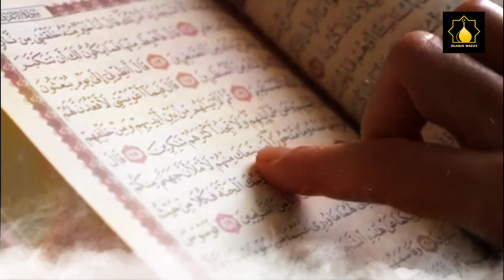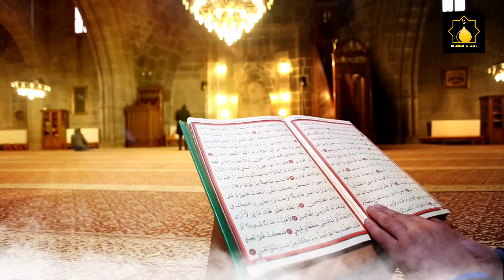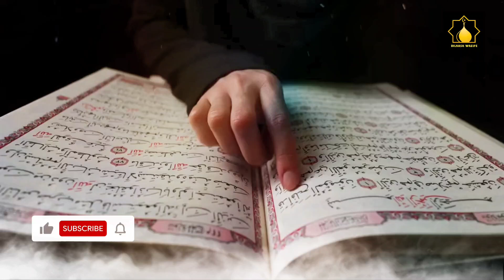Musibat se nijat ki dua | Musibat ke waqt ki dua | Mushkil se nikalne ka wazifa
6) Dua e ashura | ashura ki dua | yome ashura ki dua | 10 muharram ki dua |ek saal tak zindagi ka bima

7) Konsa ladka ya ladki shadi ke liye behtar hai | imam ali ne farmaya | ache rishte milne ki dua |

8) Durood e mahi ke beshumaar faide | Ramzan mubarak me durood e mahi padhne ke 5 bade faide |

9) Chawal ke 7 dano par ye amal karen |rizq ki tangi door ho jayegi |shabe barat chawal k dano ka amal|

10) Sura al zuha ka khaas wazifa | 9 msail ka hal sirf 9 din me | surat ad duha wazifa | for 9 problems,